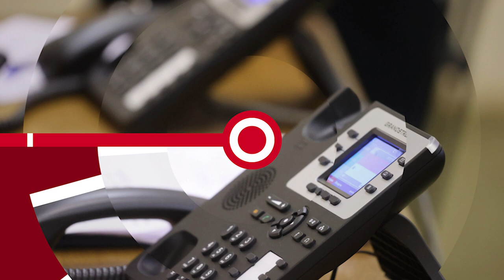НОВОСТИ ЭПИЗОДЫ 06 09 2024